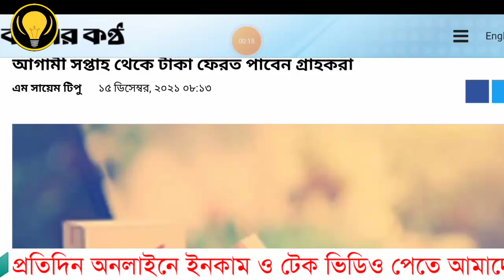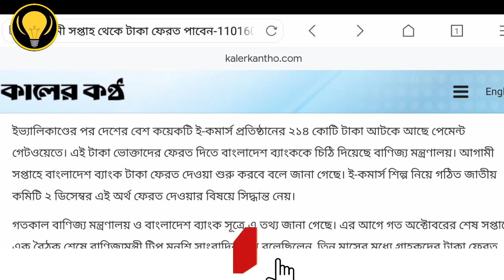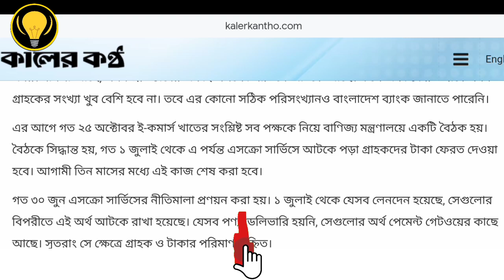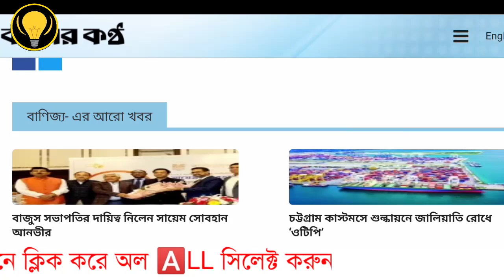Ring ID Update News | সুখবর টাকা ফেরত দিবে সরকার আবেদন করুন | রিং আইডি আপডেট খবর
Ring ID Update News | আগামী সপ্তাহে যেসকল ই কমার্স টাকা ফেরত দিবে নাম দেখুন | ring id news today

- it’s free